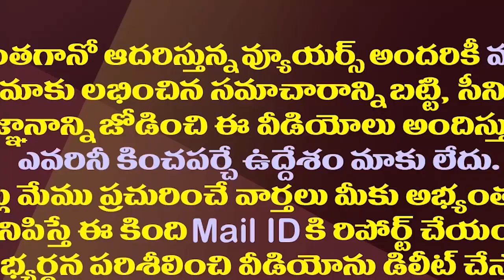బీజేపీలో పొగ..తిరిగి పాతగూటికి సుజనా చౌదరి అండ్ కో..!| Sujana Chowdary Is Likely To Re-Join TDP